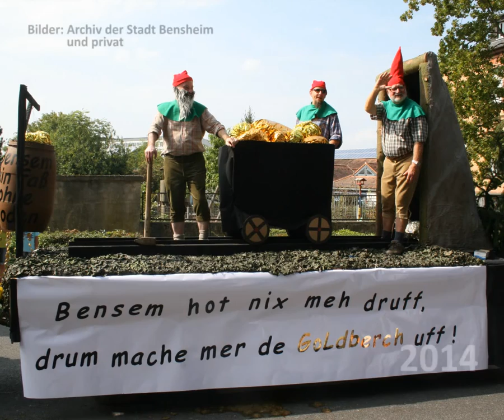Festzug durch die Geschichte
Einige historische Bilder vom alljährlichen Festzug zum Bergsträßer Winzerfest in Bensheim.